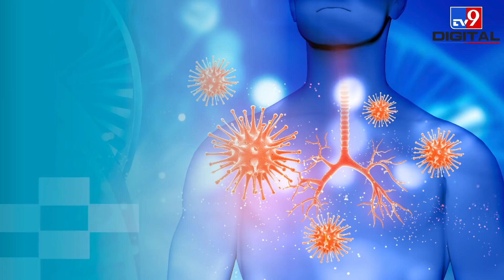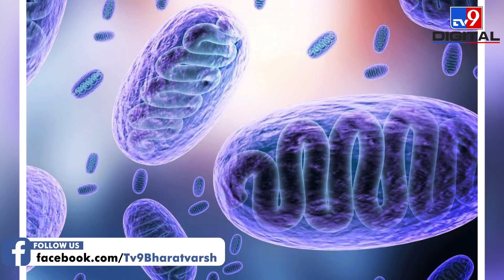Black Fungus: कोरोना मरीजों में दूसरी बीमारी बनता जा रहा है ब्लैक फंगस, जानिए पूरा मामला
केंद्रीय स्वास्थ्य मंत्रालय ने ब्लैक फंगस (Black Fungus)यानी म्यूकरमाइकोसिस को लेकर सभी राज्यों को इसे महामारी रोग अधिनियम 1897 के तहतअधिसूच्य बीमारी बनाने का आग्रह किया है. मंत्रालय ने राज्‍यों से कहा है क‍ि वह सभी मामलों की रिपोर्ट करें. केंद्रीय स्वास्थ्य मंत्रालय ने कहा कि सभी सरकारी, निजी स्वास्थ्य केंद्र और मेडिकल कॉलेज केन्‍द्रीय स्‍वास्‍थ्‍य मंत्रालय और आईसीएमआर (ICMR)द्वारा जारी दिशानिर्देशों का पालन करें.

Credit : BlackFungus| Divya/Producer | Shivangi/Editor